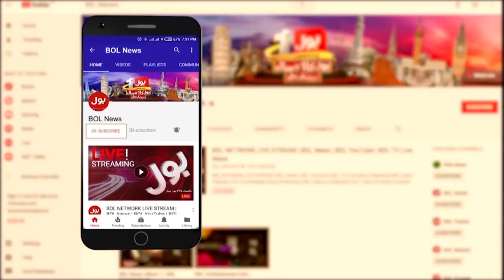Pervez Musharraf Ki Namaz Janaza Kab aur Kahan Hogi | Karachi Mein Tayyarian Mukammal |Breaking News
Pervez Musharraf Namaz Janaza | Pervez Musharraf funeral prayer | Karachi Mein Tayyarian Mukammal | Pervez Musharraf |
Former President | General Pervez Musharraf Died | Pervez Musharraf Died in Dubai |
Fawad Chaudhry on Pervez Musharraf | Pervez Musharraf Death News | Retired General Pervez Musharraf | Pervez Musharraf Health |
Pervez Musharraf Death | Pervez Musharraf Death News | Pervez Musharraf Died In Hospital | Dunya BOL Hai | Talha Jatoi |
Warda Shoaib | BOL Morning Show | Morning Show Dunya BOL Hai | Today news | News Today | Pakistan News | Pakistan News Today |
BOL News